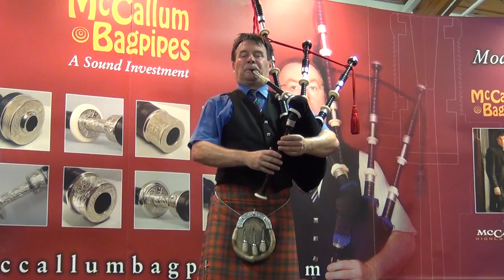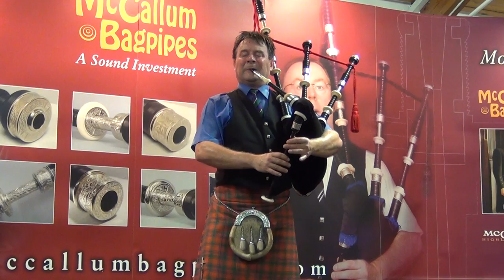2013 Lord Todd - Angus MacColl 07 Hornpipe and Jig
0:48 Lucy Cassidy - Hornpipe by George McIntyre (Minard Collection)
2:18 Skye -Jig - by Fred Morrison